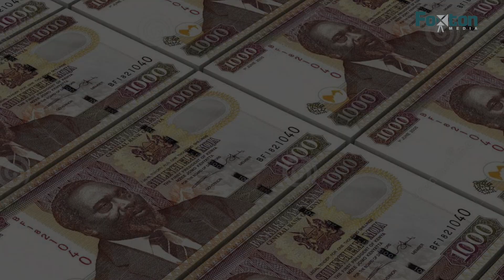ACTUAL CRIME - YOU WILL NOT BELIEVE WHAT HAPPENED TO THIS MAN AFTER BEING DRUGGED!